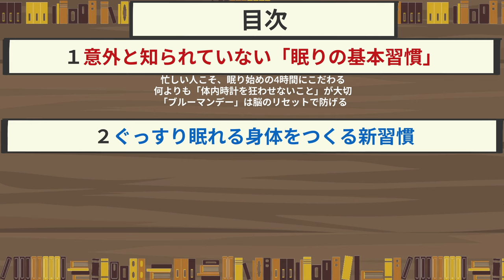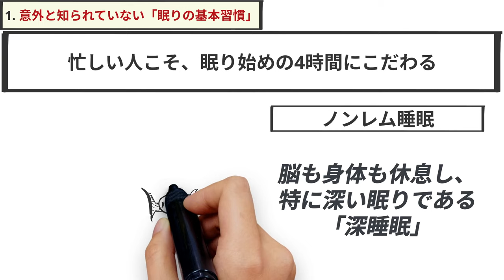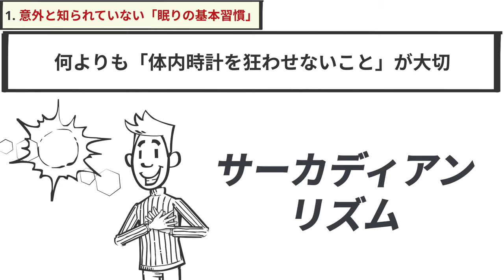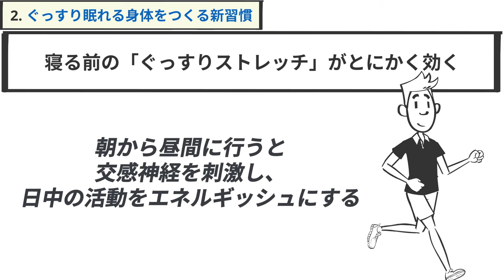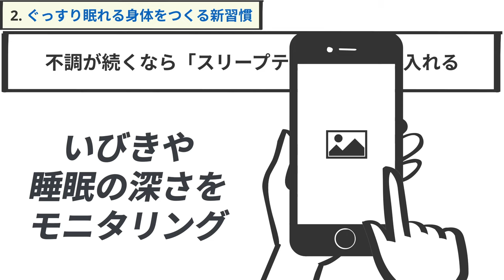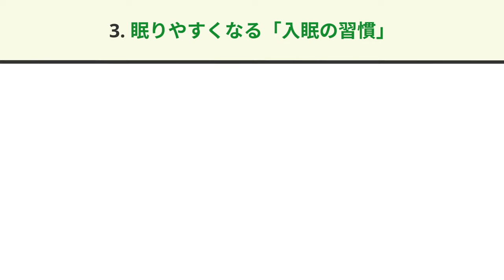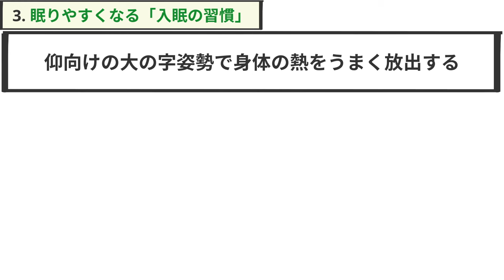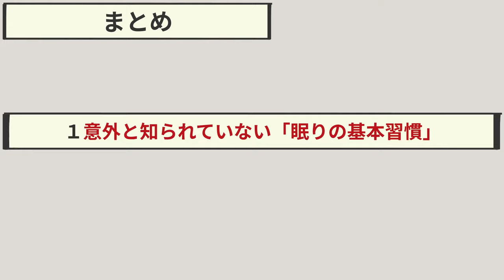【11分で解説】ぐっすり眠る習慣 日中の行動で睡眠の質は大きく変わる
【新サービス】

ぐっすり眠る習慣 Kindle版
白濱 龍太郎 (著) アスコム(編集)

【目次👀】
00:00　導入
01:04　①意外と知られていない「眠りの基本習慣」
03:42　②ぐっすり眠れる身体をつくる新習慣
07:28　③眠りやすくなる「入眠の習慣」
10:17　まとめ